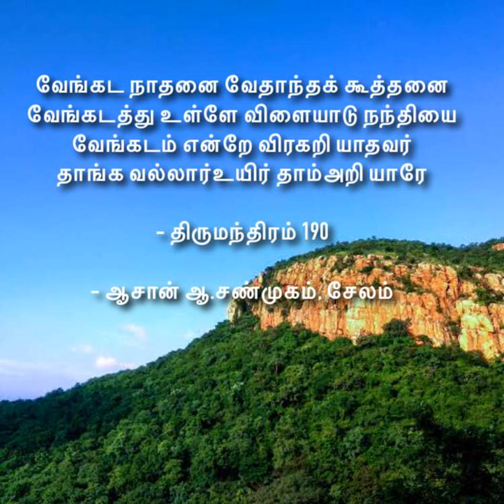படைப்பிலேயே *"மனம்-அது செம்மை"* இயல்பு நடை - திருமந்திரம் 190 - Subscribe👆& 🔔 for more videos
5. உயிர் நிலையாமை

திருமந்திரம் 190
வேங்கட நாதனை வேதாந்தக் கூத்தனை
வேங்கடத்து உள்ளே விளையாடு நந்தியை
வேங்கடம் என்றே விரகறி யாதவர்
தாங்க வல்லார்உயிர் தாம்அறி யாரே.

- திருமூலர்

விளக்கவுரை: ஆசான் ஆ.சண்முகம், சேலம்.